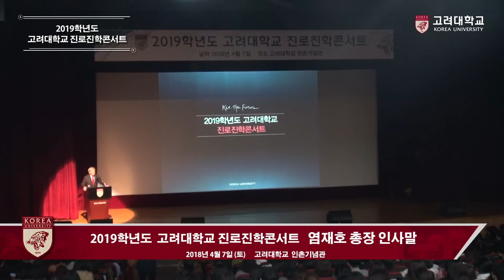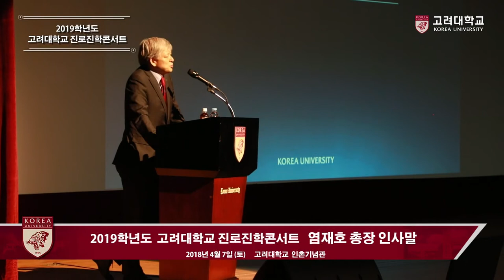[고려대학교 Korea University] 고려대학교 진로진학콘서트 (염재호 총장 인사말)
고려대학교 진로진학콘서트
염재호 총장 인사말

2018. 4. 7